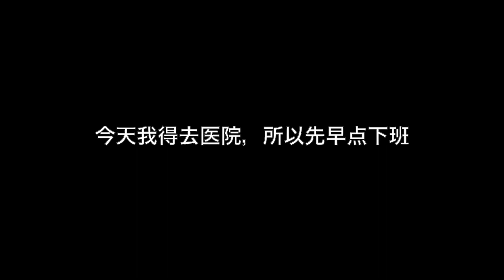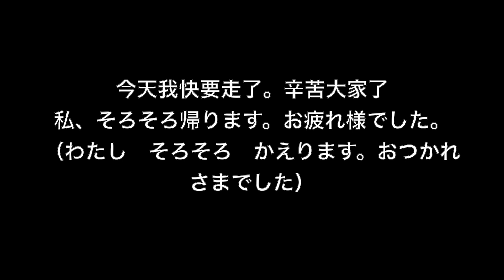瞬間日本語作文 13 快要下班